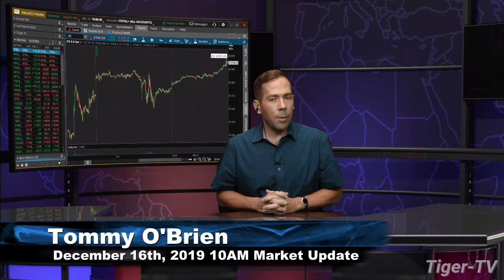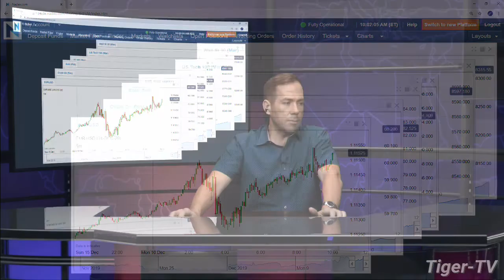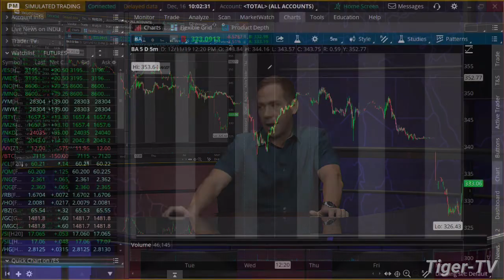December 16th, 10AM Market Update on TFNN - 2019